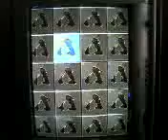ΔZEAL - Unknown Stage 1 Segment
I only have a mobile phone to do video recordings and for some reason it didn't want to pick up sound. Any ideas on how I triggered this thing would be much appreciated. Got an achievement from it though.